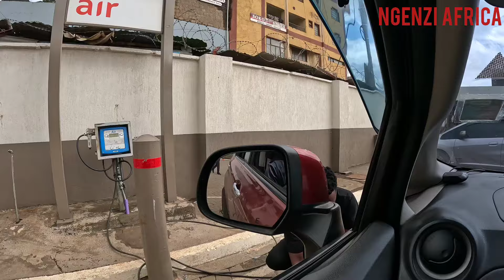African 12 hours Road Trip From Nairobi 🇰🇪 To Sirare🇹🇿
Hello Beautiful Family.I hope You're doing all amazing.Kindly Enjoy This other epic Road trip I did with @DianahDaisy and @dennycvlogs From nairobi to nyabohanse